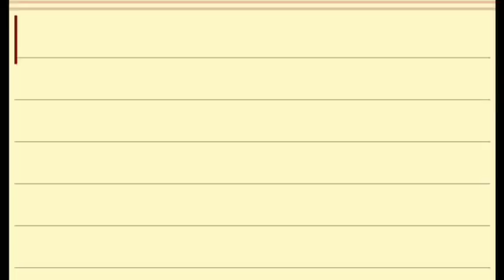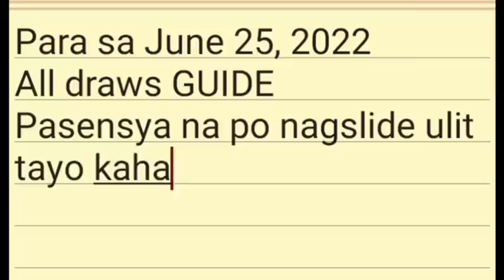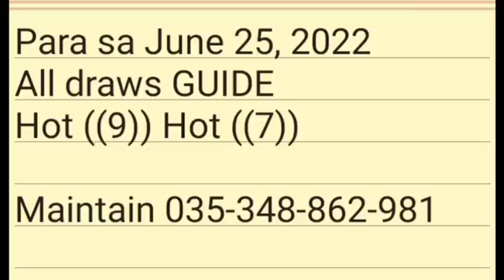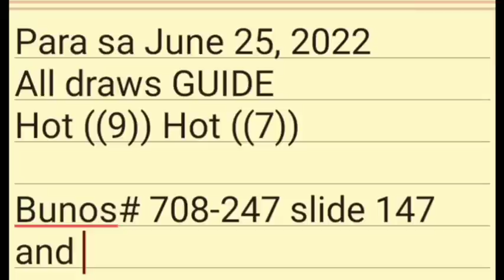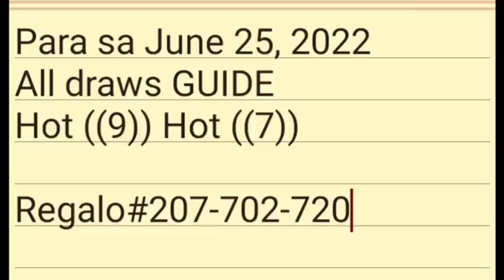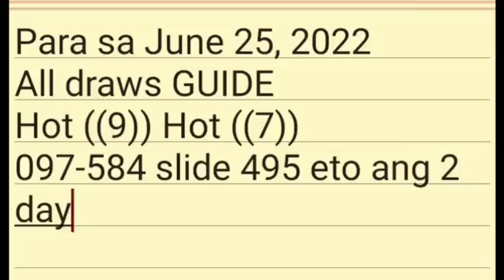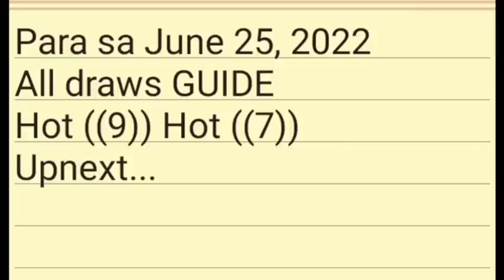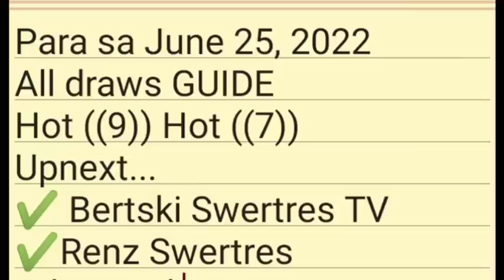934 RESULT ATUA SLIDE 834 SWERTRES HEARING GUIDE TODAY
swertres lotto,
swertres lotto live draw today,
swertres lotto ball colors,
3d lotto bukidnon,
3d lotto combination,
3d lotto compute,
3d lotto elmer damuag,
pcso ez2 lotto,
how to win swertres lotto everyday,
how to win swertres lotto everyday 2022,
how to win swertres lotto everyday 2021,
swertres lotto for today,
3d lotto fanatics,
pcso lotto franchise,
swertres lotto result for today,
swertres lotto hearing for today,
swertres lotto guide today,
swertres lotto guide,
3d lotto guide,
3d lotto guide today,
pcso lotto game today,
pcso lotto guide today,
pcso lotto gcash,
pcso lotto gov,
3d lotto game,
swertres hearing 3d lotto guide,
swertres hits tv 3d lotto guide,
swertres lotto ngayon gabi,
swertres lotto hearing today,
swertres lotto how to play